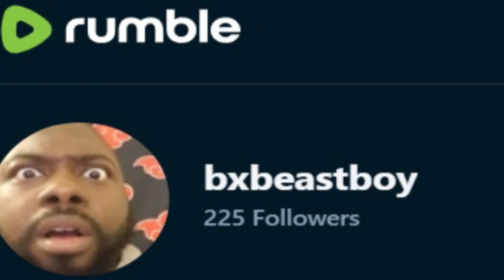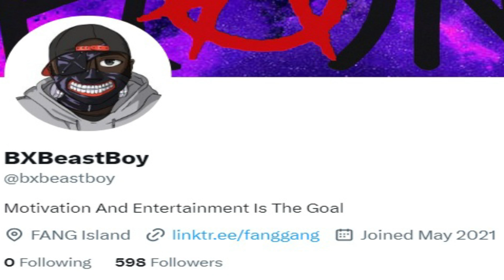Hunter Avallone IS A CLOWN